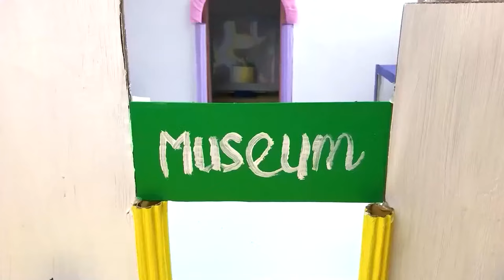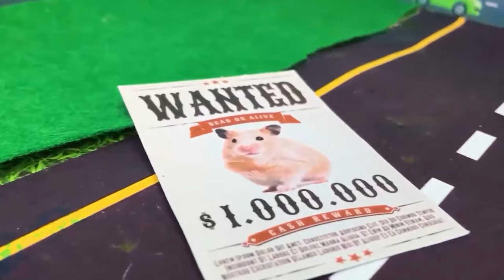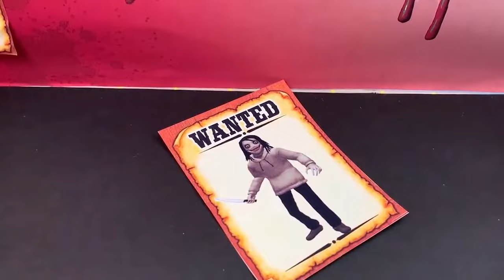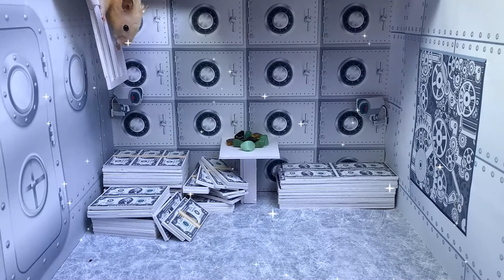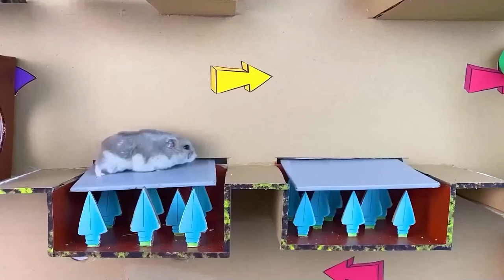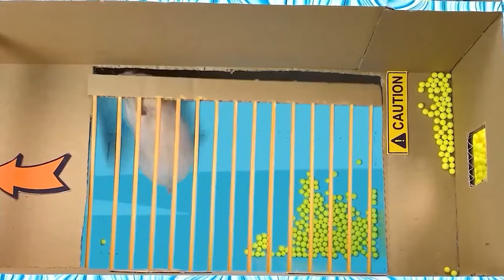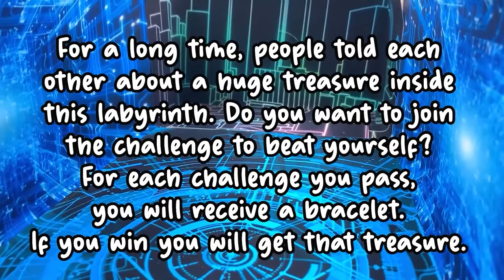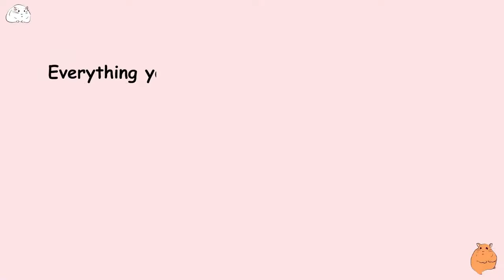🐹 Hamster Escapes Super Car Race Maze for Pets in real life 🐹Mr Hamster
Don’t forget:
About channel:
🐹 Let's see together!